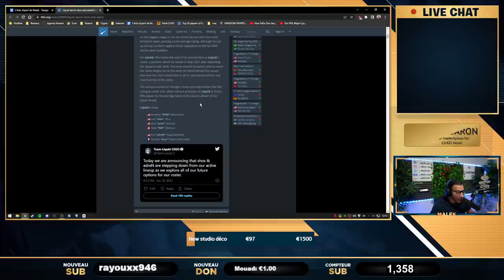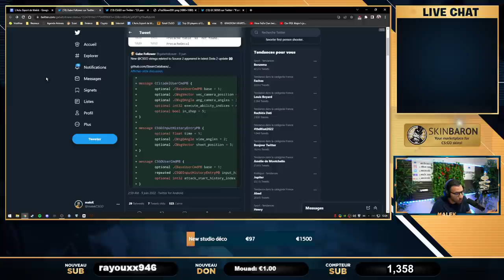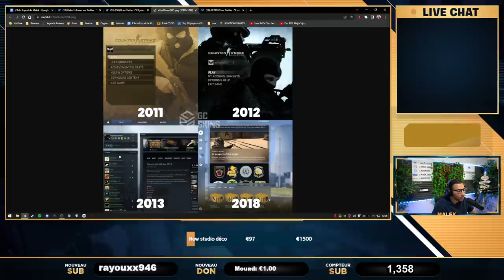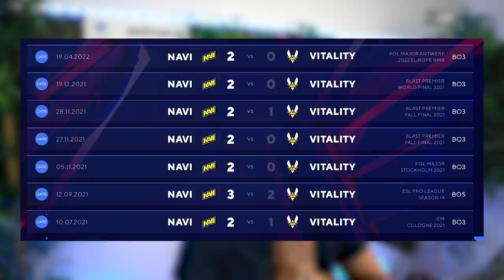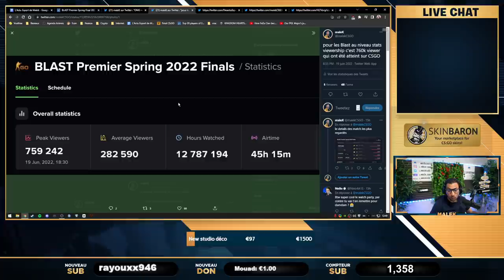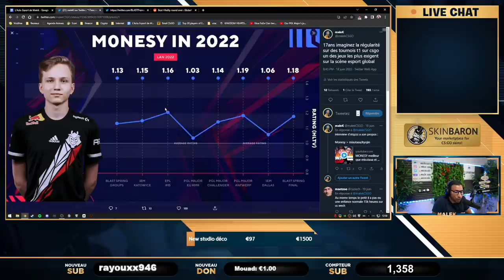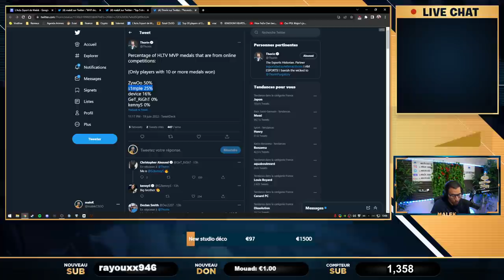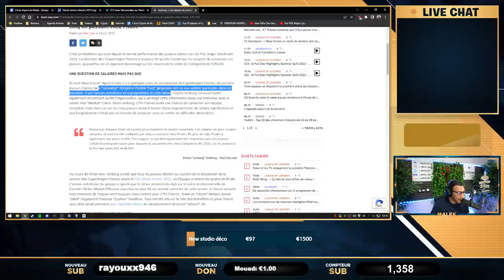Gotaga et Inoxtag amoureux de CSGO, Apex clash la commu COD, MAJ CSGO. Actu 60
00:00 - Intro
00:33 - Shox et Liquid c'est fini
03:15 - Gotaga et Inoxtag déclare leur amour à csgo
09:08 - Anniversaire de CSGO, un CSGO 2 arrive ?
14:35 - Apex trash la commu COD
17:28 - MAJ CS : M4A1-S Nerf ? Changement sur Inferno
27:03 - Vitality enfin champion ? Débrief Blast
50:04 - Une deuxième équipe Français en ESL Pro League
53:24 - EG moins fort que son académie
54:09 - Mercato : Changement chez Heroic, JKS refuse OG